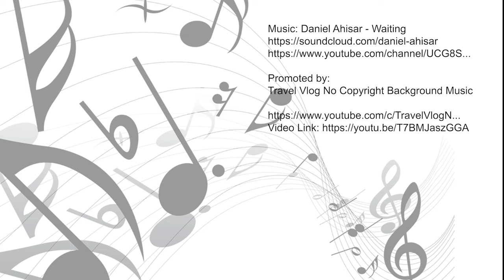Mine Carving - Excavate, Carve, and Discover Blackhand Mine Carvings, Lightning Ridge NSW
Ron Canlin has created an amazing art gallery at Chambers of the Black Hand. The first level is 11 metres underground with images carved and painted in the sandstone walls and pillars.

Every day is a new experience at Chambers of the Black Hand. There is Jack Sparrow, Shrek, Puss in Boots and Donkey, Terracotta Soldiers from China and a Samurai warrior. The Jungle Room has lions, tigers, chimpanzees and elephant plus the cutest little meerkats.

Ron's talent alone will mesmerise you. Ron has created a wall with all the prime ministers of Australia - Australia's very own Mount Rushmore. There are new archangels plus two awesome Buddhas - the list goes on and on.

Once in a while, you will come across something special and this is it, - a unique experience.

Special Tutankhamen is now completed. Chambers of The Black Hand has the only underground shop in Lightning Ridge.

What 3 words: ///sheaf.grouping.borderline